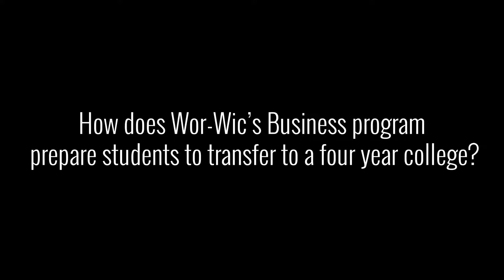Faculty Spotlight: Matthew D. Geel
Matthew D. Geel, assistant professor of accounting, speaks about how our business transfer program prepares students to transfer, what opportunities are in the area and the difference between going to an accountant or using tax software.